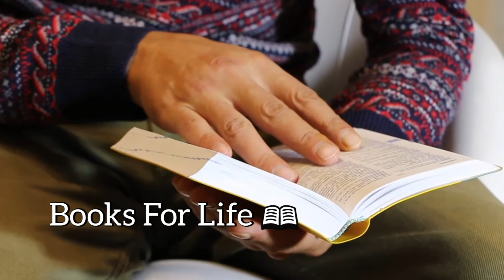Sk's Intellectual Path - Channel intro.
A small intro about our channel Theme of our channel is to share insights on the various aspects of life... thank you.
-Sk